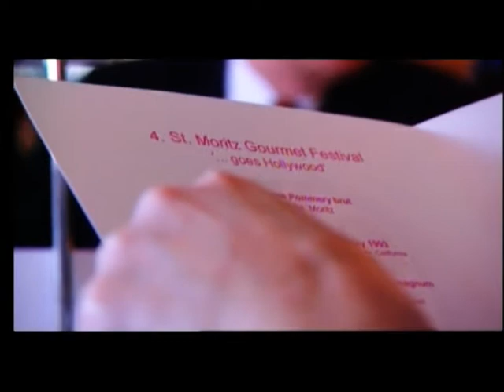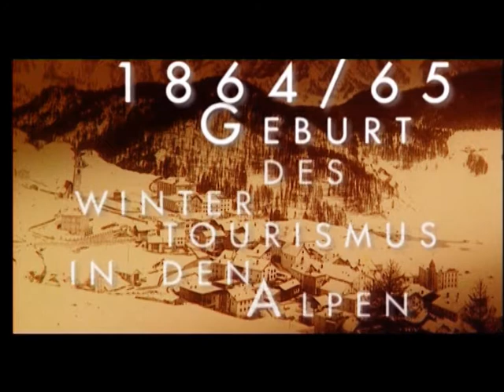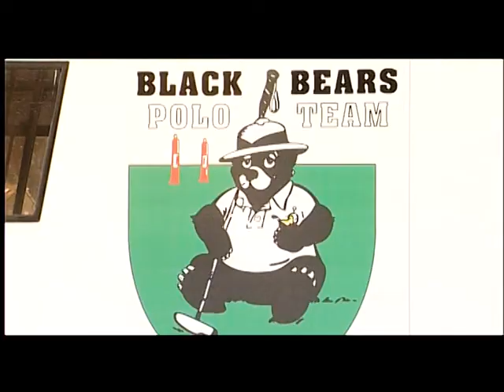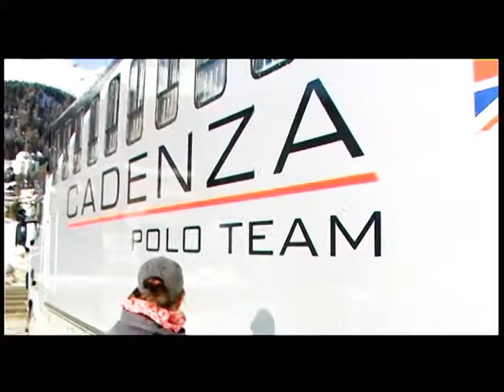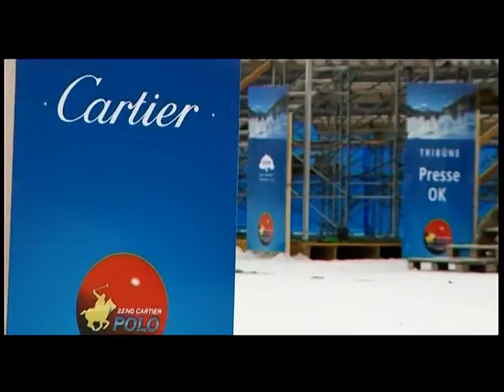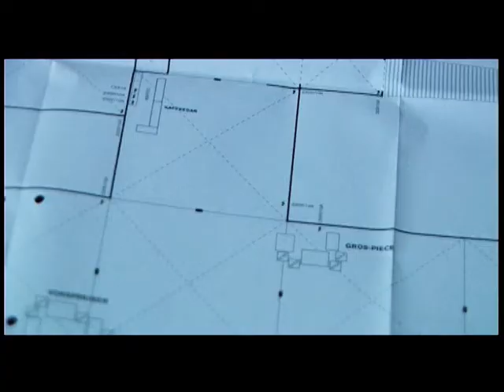St. Moritz Winter-Highlights (2007)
Doku-Reportage (2007)
Produktionsleitung & Realisation: Christian Thumshirn (im Auftrag von Kanal 1)

Der St. Moritz Polo World Cup on Snow ist das weltweit prestigeträchtigste Winter-Poloturnier auf Schnee. Vier High Goal Teams mit Handicaps zwischen 15 und 18 Goals kämpfen auf dem gefrorenen St. Moritzersee jedes Jahr um den Sieg. Die Zuschauer erleben dabei vor traumhafter Bergkulisse eine Welt des Sports, die von Stärke, Eleganz, Geschwindigkeit, Stolz und dem traditionellen britischen Sportsgeist geprägt ist. Kurz: Sie erleben Polo at its best!